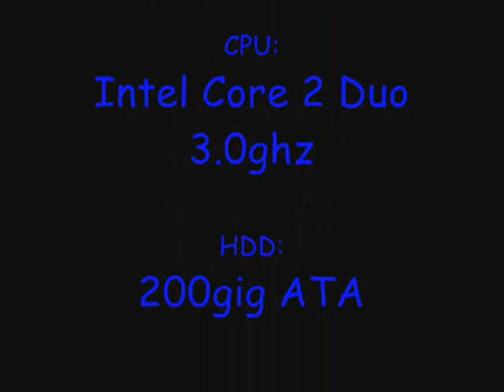[SFI]-Stryker's Frag movie (short test)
This Is A test frag movie of me on Crysis MP its jsut a short one i will make a final one soon AND IF YOU THING IMA  BAD PLAYER! I HAD TO RECORDE THIS WITH 10-12 FPS! SO PLZ NO "your a noob" Comments